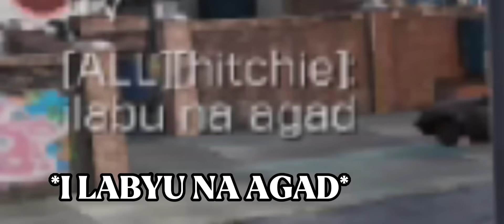JUST MADE A GIRL FALL INLOVE WITH MY SNIPING SKILLS AGAIN...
: Rush Senpai

Love you guys thank you so much for all the support❤🔥